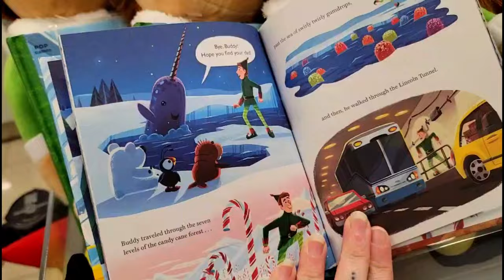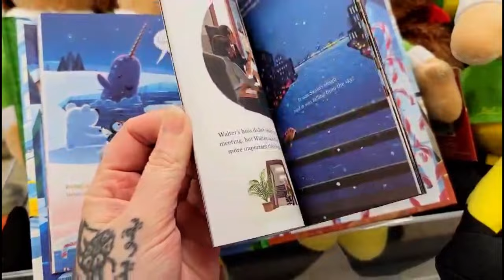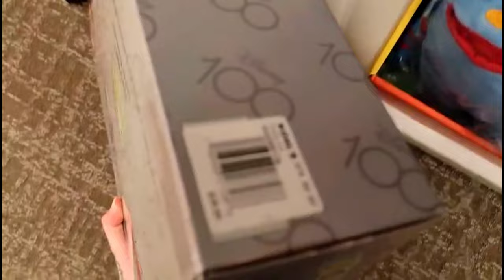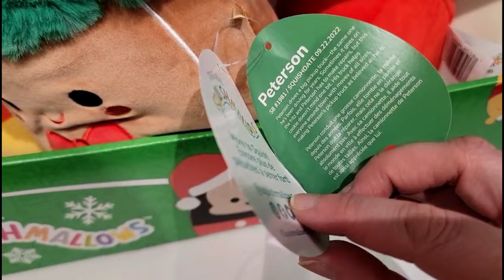Squishmallow Hunting at Kohl's!!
New holiday Squishmallow at Kohl's!
While searching for Peterson the gingerbread man, we stumbled upon a few others from the squad! Join us on the search!